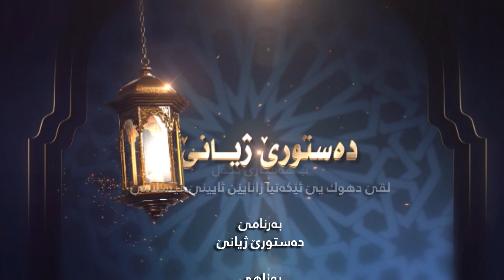dastory jiyane xalak 11 mala abdolxaliq karem